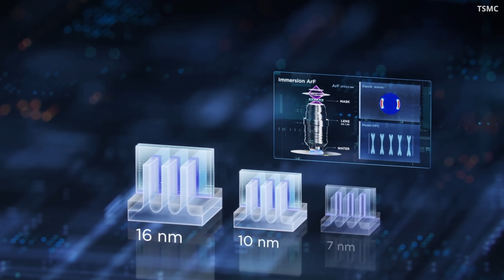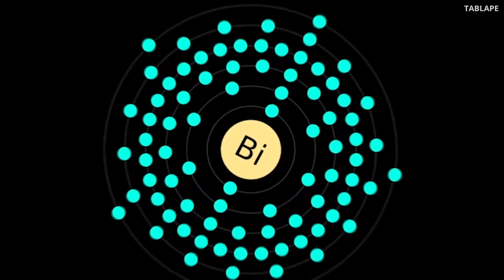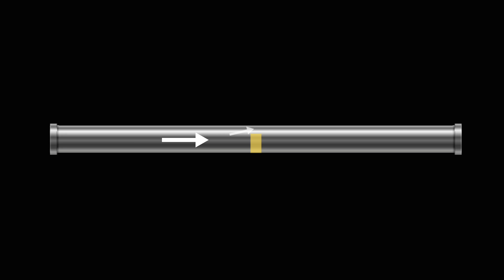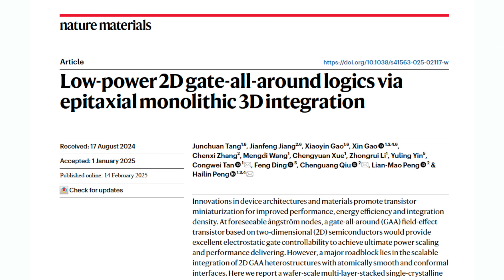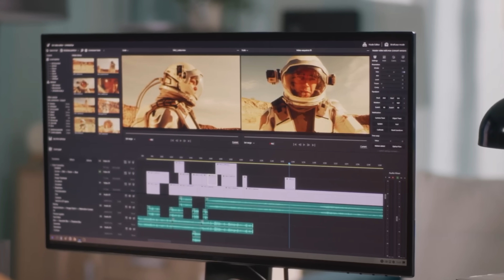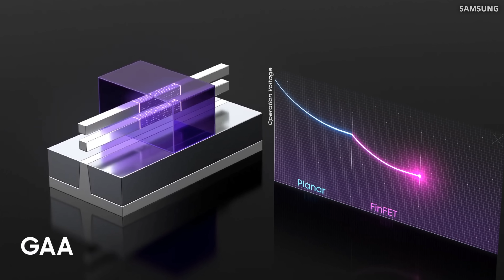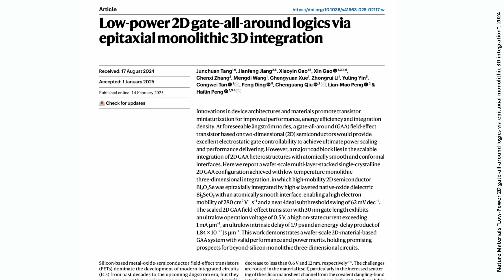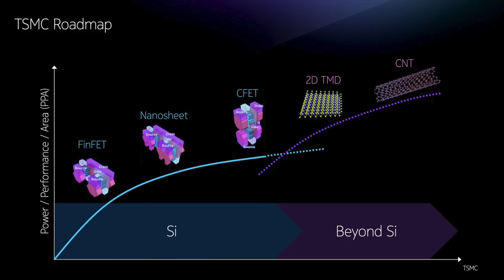World’s First Silicon-Free Processor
Check out the free AMD loaner offer. Test the Ryzen PRO laptops yourself and experience the benefits they can bring to your business:

Timestamps:
00:00 - New Semiconductor
05:53 - New Chip
11:09 - Breakthrough Results
16:28 - Major Fabs looking into it